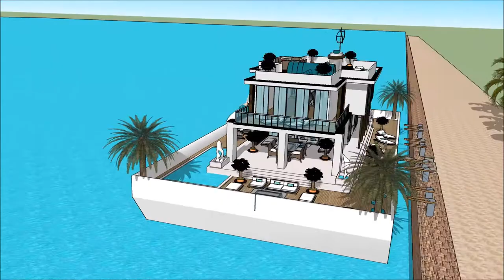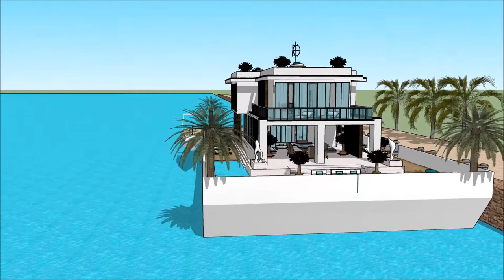Модерна куќа луксузни куќи во скопје sketchup вода куќа Лебдат куќа архитект софия архитектура дизај